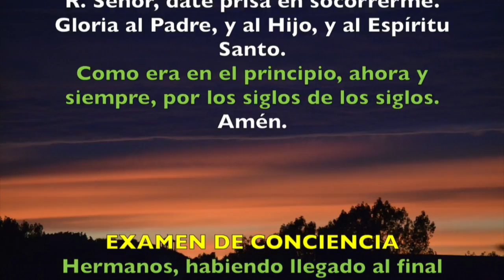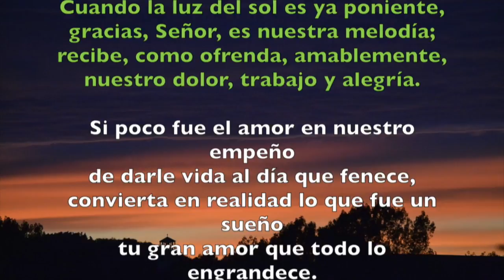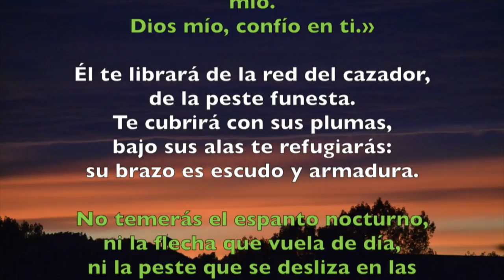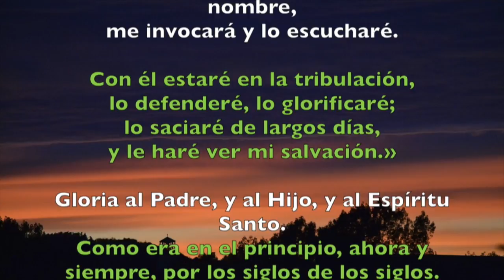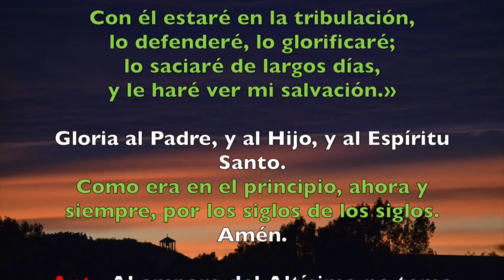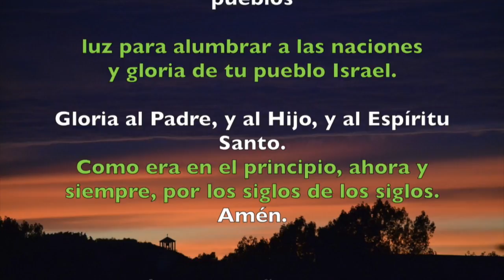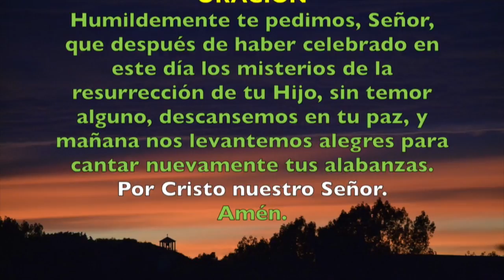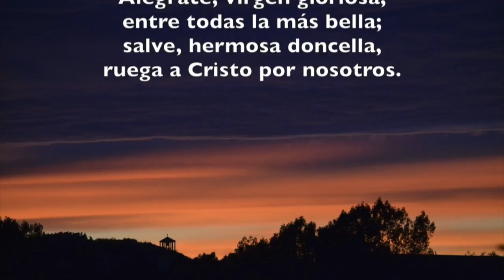Oración de la noche (Completas), DOMINGO 17 DE JUNIO | Padre Sam